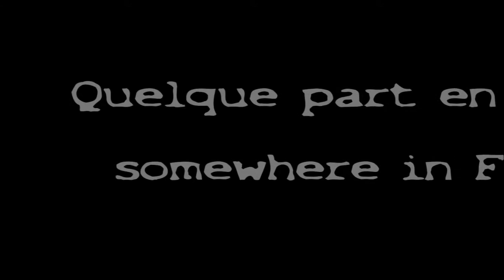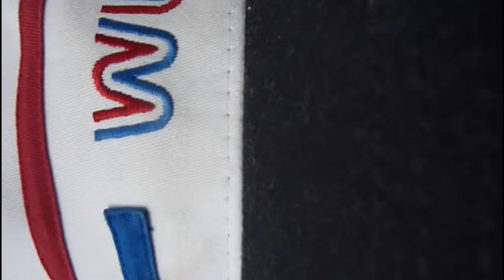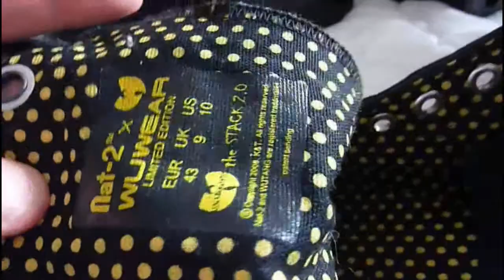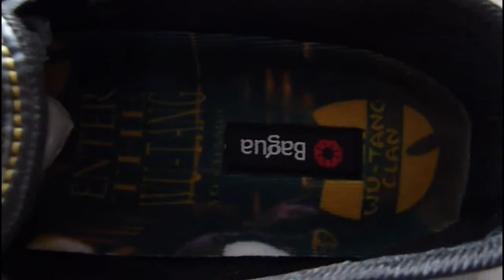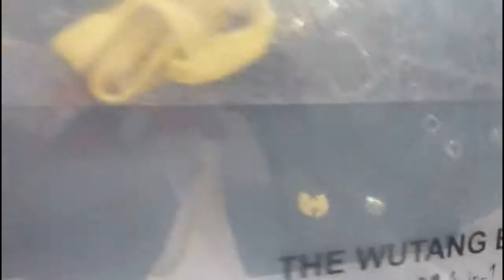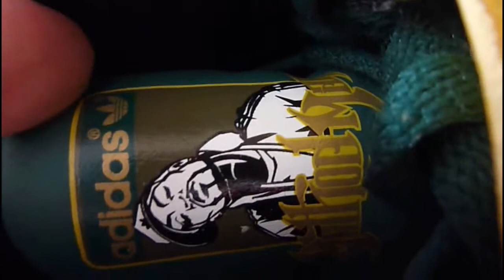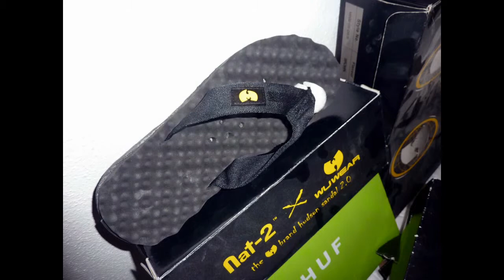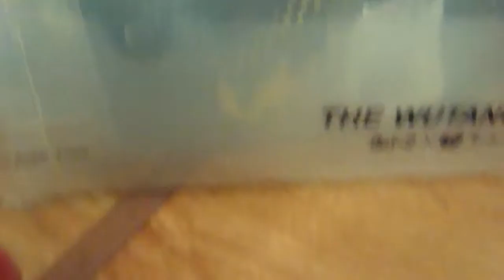Da Wu Boy - My 13 pairs of Wu Tang Shoes - Wu Wear Saga !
Ayyo New video :

Fast video about my wu tang'shoes - always my personal collection.

So, on April 1st 2014 I have 13 pairs Wu tang with 11 different models ...

From Classic Models (wu Wallabees) to Limited Editions (Wu Tang x Huf, Wu tang x Bagua, Wu tang x Nat-2, ...). News pairs will be added to this collection soon.

Every 2 Weeks New Picture and description about my Wu Collectah !

Peace Homie ! Wu 4 Eva !